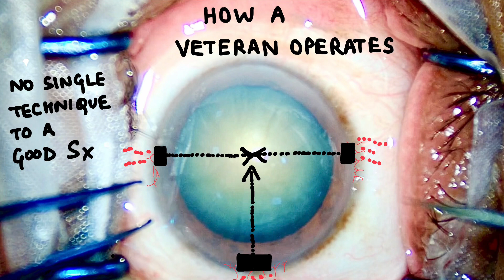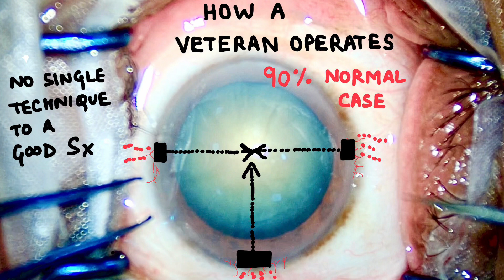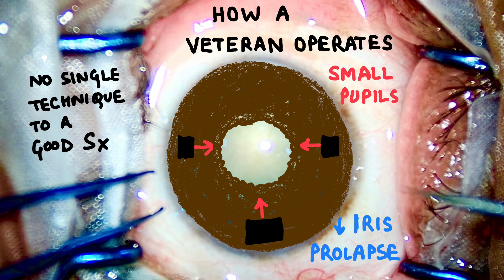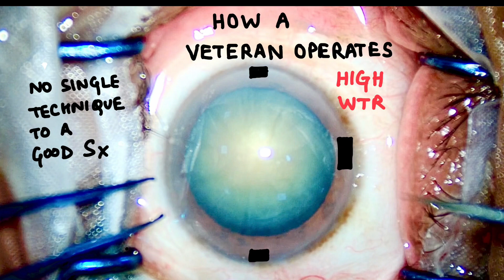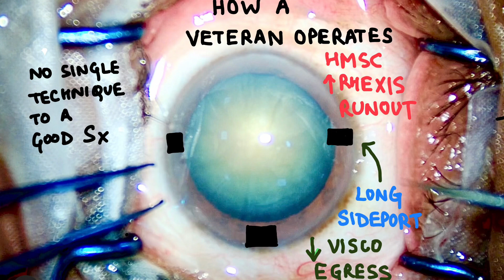Ports are your signature , create them perfectly ! ( Part 2 - 8 cases to master ports)